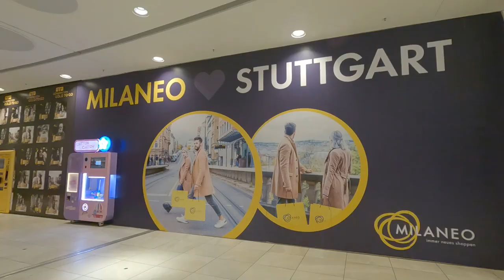【Milaneo Stuttgart】🇩🇪Best Shopping Center in Stuttgart Germany / Germany Vlog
One stop from Stuttgart central station by U-Bahn.
The best shopping center in Stuttgart, Milaneo ;)
Clothing, cosmetics, groceries, restaurants with a variety of cuisines and a food court, you will find everything here.
We hope you enjoy your shopping!

ℹ️Milaneo Stuttgart Informationℹ️

0:00 Opening

0:30 Milaneo

0:48 Stadtbibliothek am Mailänder Platz

3:21 Depot

6:13 Plan B Escape Room Milaneo Stuttgart

🛍Recommended Shopping Videos🛍